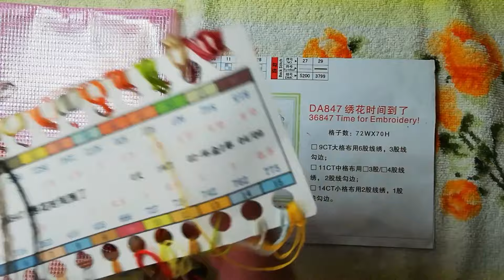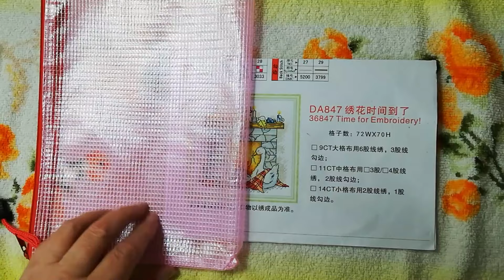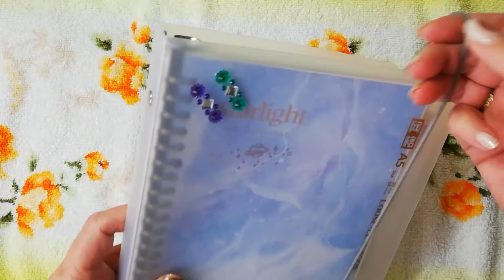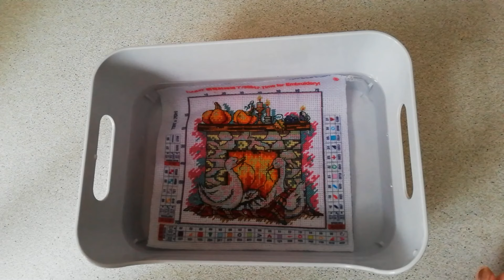Finish - Kreuzstickprojekt "Stickende Gänse"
Heute möchte ich Euch mein nächstes fertiges Projekt vorstellen.

Diese Stickpackung habe ich von einer Kooperation zur Verfügung gestellt bekommen.

CXC Stickgarn 447 Doggen
Liene Mini Fotodrucker
Liene Nachfüllpapier
Phomemo D30 Etikettiergerät
Phomemo D30 Ediketten (bunt und weiß)

Meine Packstation:
Corinna Randel
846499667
Packstation 115
06406 Bernburg